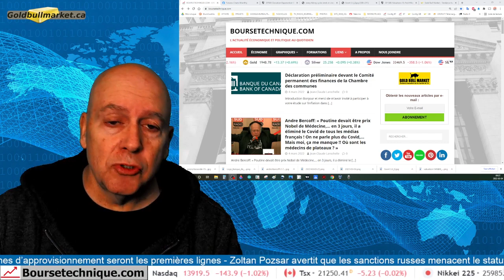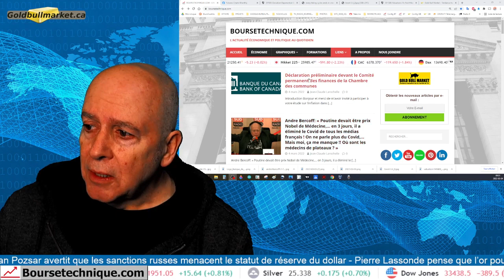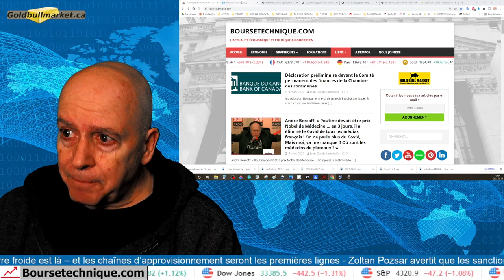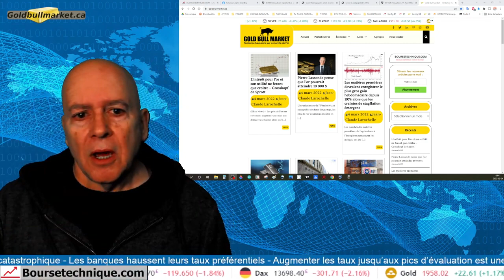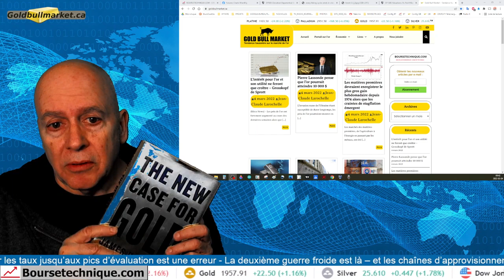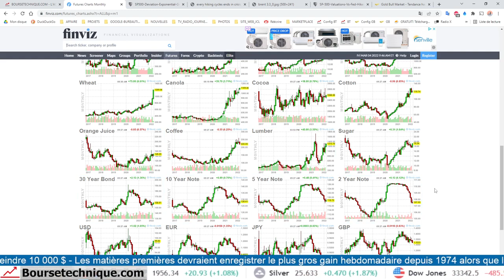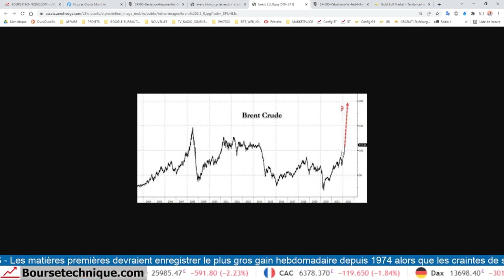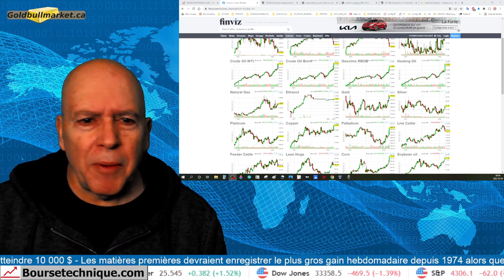L'OR ET L'ARGENT EXPLOSENT - GUERRE EN UKRAINE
Les prix de l'or pourraient monter en flèche car l'invasion de l'Ukraine par la Russie devrait durer longtemps. Pierre Lassonde, président émérite de Franco-Nevado et PDG de Firelight Investments, estime que l'or pourrait atteindre 2 200 $ à 2 400 $ à moyen terme, mais 10 000 $ si le ratio Dow/or converge au cours des cinq prochaines années. 2:1, le Dow Jones s'est contracté de 20% à 30%.

"Les pressions inflationnistes que nous voyons aujourd'hui sont les mêmes qu'elles l'étaient dans les années 1970", a déclaré Lassonde. "De 1976 à 1981, l'inflation a augmenté chaque année, les taux d'intérêt ont augmenté chaque année, le dollar a augmenté chaque année, l'or a augmenté chaque année. C'est ce que nous verrons au cours des quatre prochaines années.

guerre
poutine

Russia Ukraine War حرب أوكرانيا وروسيا rusiya ukrayna müharibəsi Errusia Ukraina Gerra Расія Украіна Вайна Русия Украйна война Rusija Ukrajina rat Rusko Ukrajina válka Rusland Ukraine krig Venemaa Ukraina sõda Venäjä Ukrainan sota Russie Ukraine Guerre Πόλεμος Ρωσίας Ουκρανίας რუსეთის უკრაინის ომი מלחמת רוסיה אוקראינה रूस यूक्रेन युद्ध Rusland Oekraïne Oorlog Rusija Ukrajina rat An Rúis cogadh Úcráin Rússland Úkraínu stríð ロシアウクライナ戦争 רוסלאַנד אוקריינא מלחמה ರಷ್ಯಾ ಉಕ್ರೇನ್ ಯುದ್ಧ Rússia Guerra d'Ucraïna Ресей Украина соғысы 俄罗斯乌克兰战争 俄羅斯烏克蘭戰爭 Россия Украина согушу 러시아 우크라이나 전쟁 Şerê Ûkraynayê Rûsya Russia bellum Ucrainae  Украина сугышы Rusya Ukrayna Savaşı รัสเซีย ยูเครน สงคราม Russiýa Ukraina söweşi Росія Україна війна روسىيە ئۇكرائىنا ئۇرۇشى Rossiya Ukraina urushi Rwsia Rhyfel Wcráin Kyiv, Ukraine's capital under siege amid a military offensive attack by  and Russia.

Oekraïne Oorlog Rusija Ukrajina rat An Rúis cogadh Úcráin Rússland Úkraínu stríð ロシアウクライナ戦争 רוסלאַנד אוקריינא מלחמה ರಷ್ಯಾ ಉಕ್ರೇನ್ ಯುದ್ಧ Rússia Guerra d'Ucraïna Ресей Украина соғысы 俄罗斯乌克兰战争 俄羅斯烏克蘭戰爭 Россия Украина согушу 러시아 우크라이나 전쟁 Şerê Ûkraynayê Rûsya Russia bellum Ucrainae  Rosja Ukraina Wojna Krievija Ukrainas karš Rusijos ir Ukrainos karas Војна во Русија и Украина Oroszország Ukrajna háború Orosz Ukrán Perang Ukraine Rusia Орос Украины дайн Russland-Ukraine-Krieg

ukraine
ukraine live
ukraine camera
ukraine live camera
ukraine camera live
ukraine russia
russia invasion
russia ukraine
ukraine coverage
ukraine webcam live
ukraine webcams
ukraine live view
ukraine news
ukraine russian invasion
ukraine invasion
ukraine invasion live
kyiv live
Shostka
kyiv camera
Nova Kakhovka
Maidan Square
kyiv Maidan Square
Odessa
Vovchans'k
Vovchansk
Kharkiv
Dnipro
russiaukrainewar
war
russia war
ukrainewar
live war
live ukraine war

RUSSIA WAR
Война Ռուսաստանի ուկրաինական պատերազմ جنگ روسیه اوکراین Rússia Ucrânia Guerra Războiul Rusiei Ucraina Rusia Ucrania Guerra Ryssland Ukraina krig Русија Украјина рат Rusko Ukrajina vojna Rusia Ucrania Guerra Rusija Ukrajina vojna Vita vya Ukraine vya Urusi Русия ҷанги Украина Россия Украина сугышы Rusya Ukrayna Savaşı รัสเซีย ยูเครน สงคราม Russiýa Ukraina söweşi Росія Україна війна روسىيە ئۇكرائىنا ئۇرۇشى Rossiya Ukraina urushi Rwsia Rhyfel Wcráin Kyiv, Ukraine's capital under siege amid a military offensive attack by  and Russia. World War Live Tank Rocket What An Attack On A Nuclear Power Plant Could Mean For Ukraine Orosz Ukrán Menekültek Oroszország Ukrajna Magyarország Kárpátalja Budapest Hungary Dr. Drábik János Orbán Viktor Fidesz Ellenzék Márki-Zay Péter Dobrev Kára Donáth Anna Vezércikk Hit Rádió Közélet Ultrahang Nógrádi György Tarjányi Péter Georg Spöttle Volodymyr Oleksandrovych Zelenskyy Vladimir Putin BBC The Sun economic sanctions on russia  CNN DW News FOX NBC News News Guardian News Roman Abramovich Euronews Telex 444 Hvg 24.hu India Today Unibet Magyarország M1 MTVA Magyar Hang Olaf Scholz Boris Johnson Ursula von der Leyen European Parliament European Union Európai Únió Emmanuel Macron Népszava Mandiner Magyar Narancs Partizán Gulyás Márton Vona Gábor Szijjártó Péter Spirit FM Puzsér Róbert Önkényes Mérvadó Molnár F Árpád Donald Trump Joe Biden